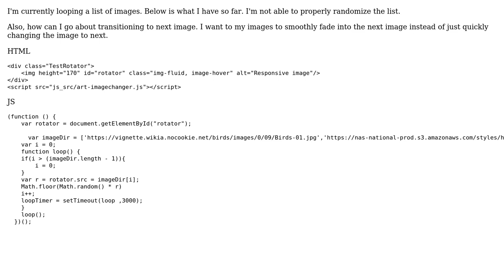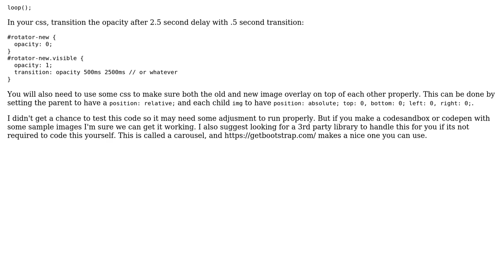I want to randomize and add smooth transitioning to list of images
With thanks & praise to God, and with thanks to the many people who have made this project possible! | Content (except music & images) licensed under CC BY-SA | Music | Images & others | With thanks to user Seth Lutske user ikol and the Stack Exchange Network Trademarks are property of their respective owners. You are responsible for your own actions.